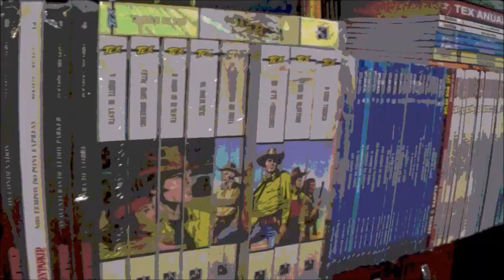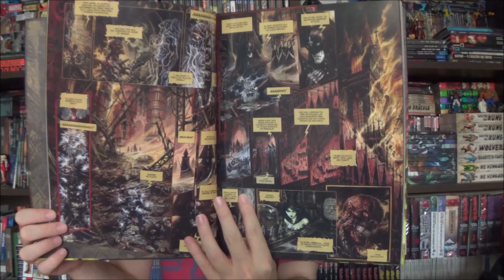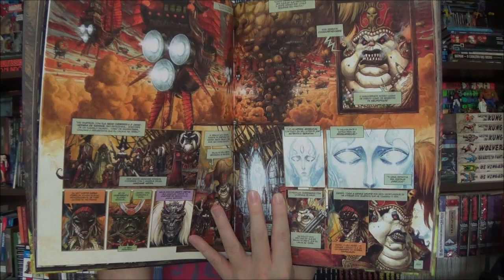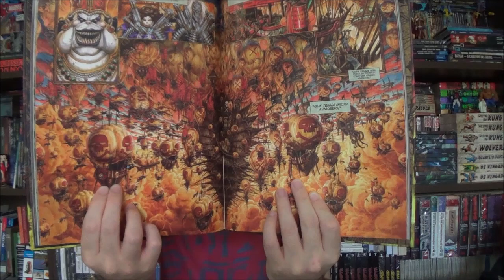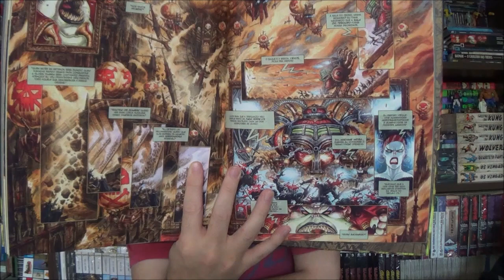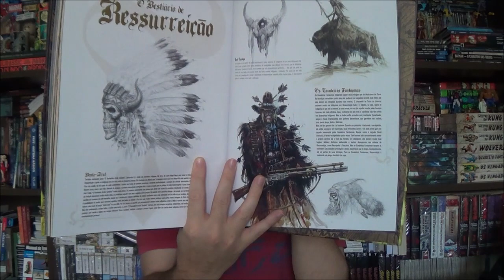Chapéu do Presto - Réquiem: Rainha das Almas Perdidas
Bem-vindos a mais um Chapéu do Presto, no episódio de hoje apresento o quarto volume de Réquiem: Rainha das Almas Perdidas, por Pat Mills e Oliver Ledroit. Da Glenàt no selo Gold Edition da editora Mythos.